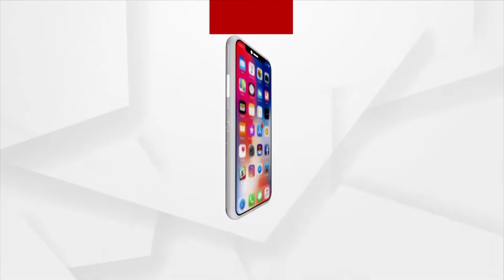କୋଲକାତାରେ ଓଡ଼ିଶାବାସୀଙ୍କ ଦୁର୍ଗାପୂଜା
ହଳଧର ଲେନରେ ଦୀର୍ଘ ୮୬ବର୍ଷ ଧରି ଚାଲିଛି  ମା ଙ୍କ ପୂଜା । ୧୦୦ ରୁ ଅଧିକ ଓଡ଼ିଆ ପରିବାରଙ୍କ ମିଳିତ ଆନୁକୂଲ୍ୟରେ ଏଠାରେ ପୂଜା ଅନୁଷ୍ଠିତ ହୋଇଥାଏ ।